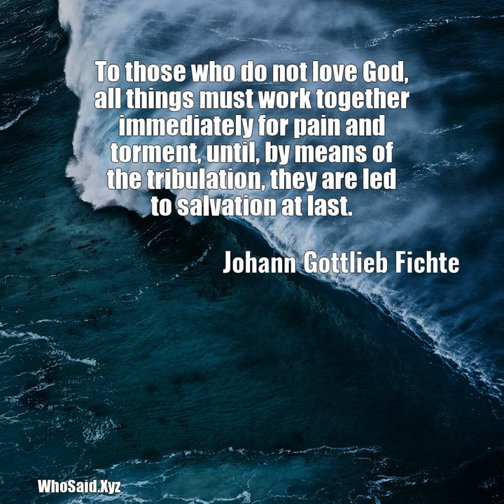Johann Gottlieb Fichte: To those who do not love God, all things must work toge......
To those who do not love God, all things must work together immediately for pain and torment, until, by means of the tribulation, they are led to salvation at last.  A quote from, Johann Gottlieb Fichte